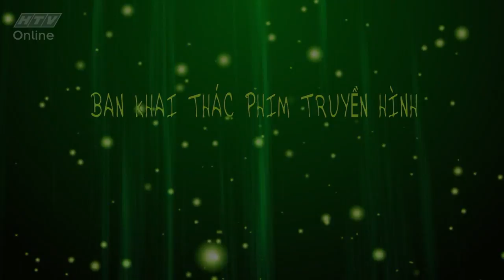Alo phim nghe | Trò chuyện cùng đạo diễn Quang Minh & diễn viên Ngọc Ánh HTV ALPN